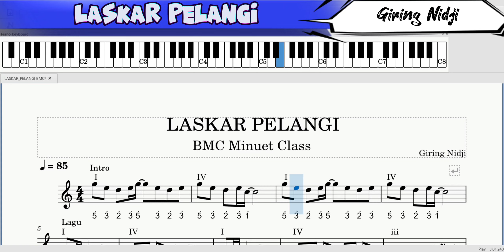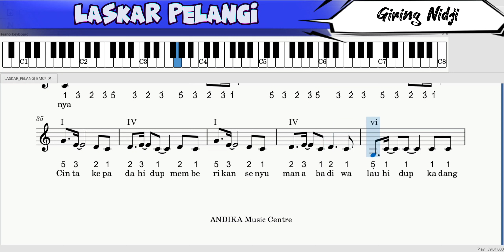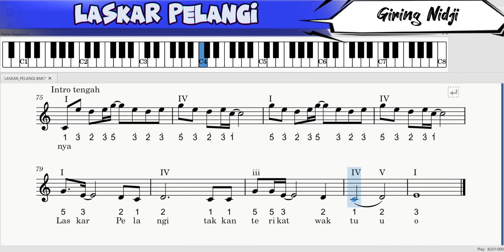🌏 Laskar Pelangi - Giring Nidji | Tutorial @BMCTHEBEST